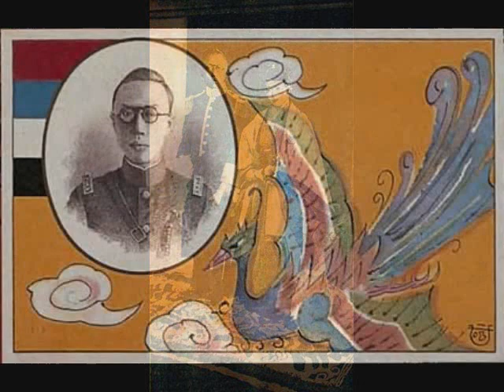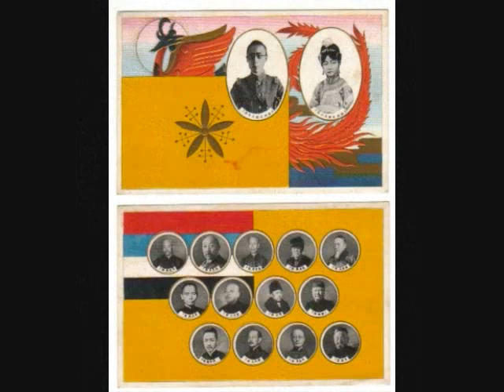The Last Emperor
The life in pictures of Aisin-Gioro Pu-Yi the famous "last emperor" of China 末代皇帝. In 1908, as a small boy, he was chosen to succeed GuangXu as "Great Emperor of the Great Qing Dynasty, Grand Khan of Tartary, the Son of Heaven and Lord of 10,000 Years". As Emperor Xuantong he reigned while regents ruled until the revolution and abdicated in 1912. He was briefly restored by a monarchist warlord during World War I but in 1924 another warlord forced him to leave the Forbidden City. He moved to Tianjin where he was protected by the Japanese. In 1932 he was taken by the Japanese to Manchuria to lead the State of Manchukuo as Chief Executive. In 1934 he was formally enthroned as Emperor Kang Teh of the Great Manchu Emperor. Following the Japanese defeat in 1945 he was captured by the Soviets, later turned over to the Red Chinese and kept in prison for ten years of "reform through labor". He was then released and married to a communist party member to serve as an example of the "reformative" abilities of the communist regime. He died under somewhat questionable circumstances in 1967.